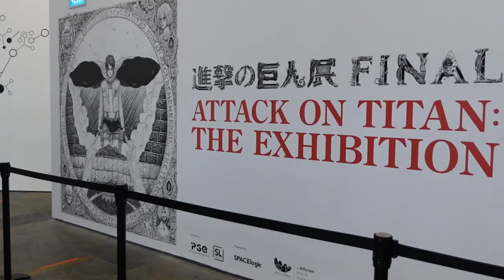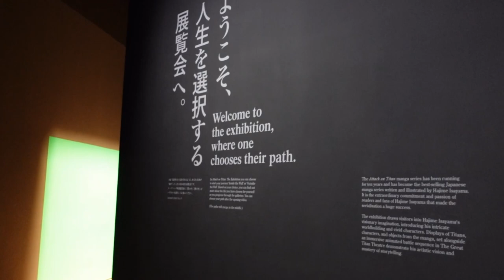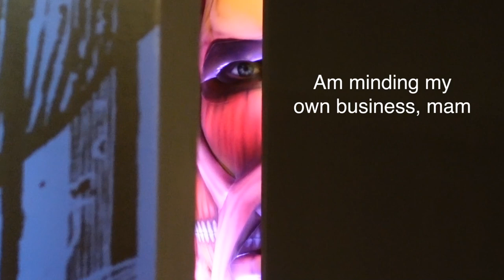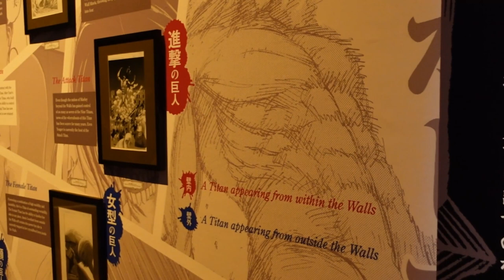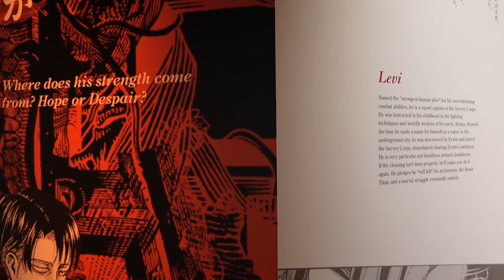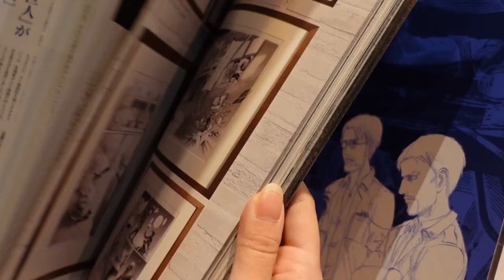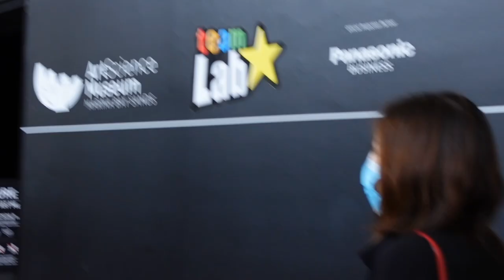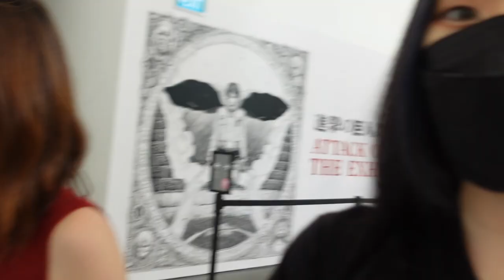I went to check out ATTACK ON TITAN - FINAL: THE EXHIBITION in Singapore! 🇸🇬 and more!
I really wanted to go check out the Attack on Titan Exhibition at MBS so I dragged my friend Aono to come with me!
It's my first vlog so don't mind me just being an awkward potato like 50% of the time.. 🧍‍♂️